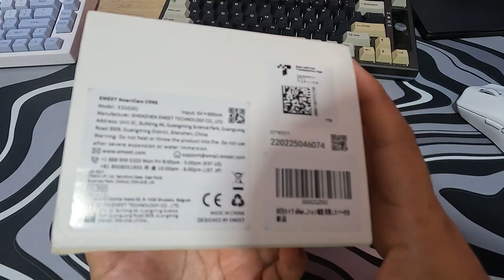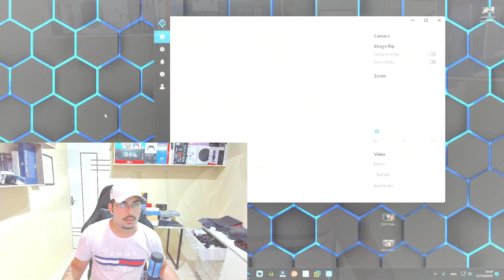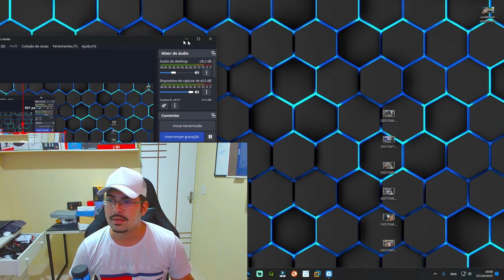Webcam barata e de Alta qualidade! EMEET SmartCam C990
A EMEET SmartCam C990 é uma webcam de alta qualidade e preço acessível que oferece uma ótima experiência de vídeo e áudio para reuniões online, transmissões ao vivo e muito mais. Com uma resolução de 1080P a 60FPS, a C990 oferece imagens nítidas e suaves, capturando todos os detalhes.

Fonte:

🕑 Momentos deste vídeo: